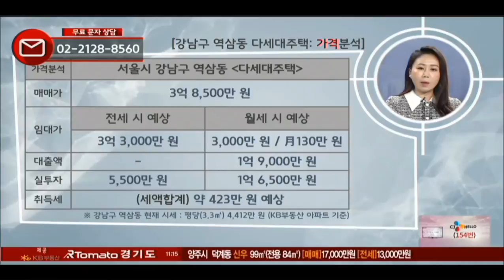부동산토마토TV 알토마토 rtomato 12/28(금) 부동산네트워크 : 2호선 역삼역 도보 약 10분 강남구 역삼동 다세대주택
오현선 팀장(위버라인)이 소개하는
강남구 역삼동 다세대주택